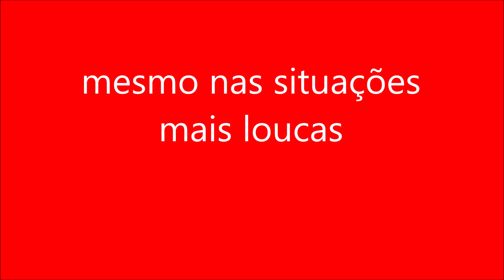mesmo nas situações mais loucas